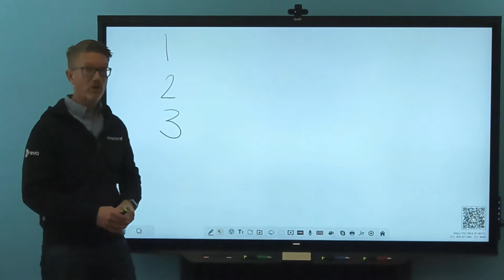3 Arbeta på den digitala whiteboarden i SMART Teamworks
Hur flera personer samtidigt kan skriva och sudda på den digitala whiteboarden i SMART TeamWorks, marknadens bästa lösning för alla typer av möten, lokala och på distans.